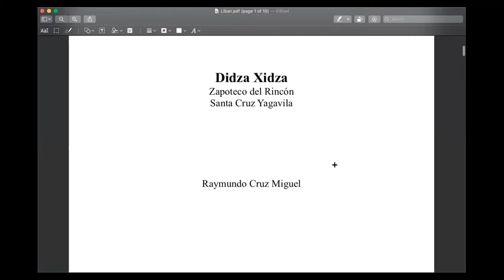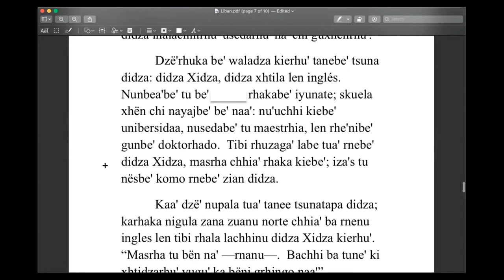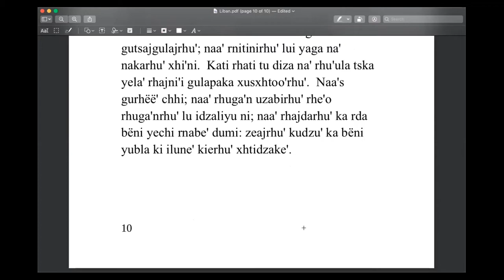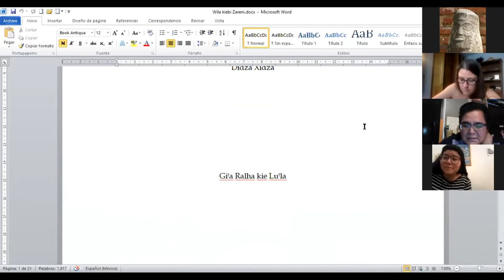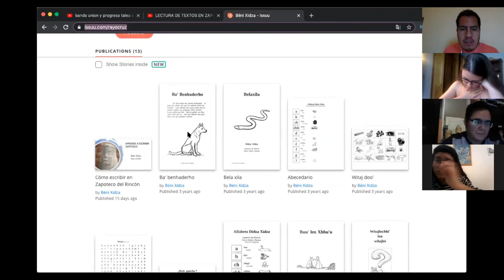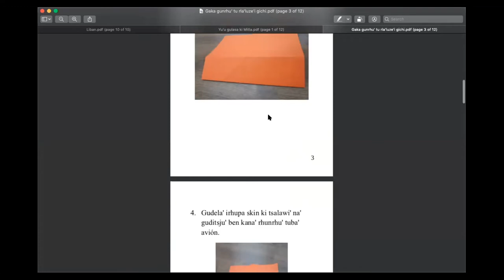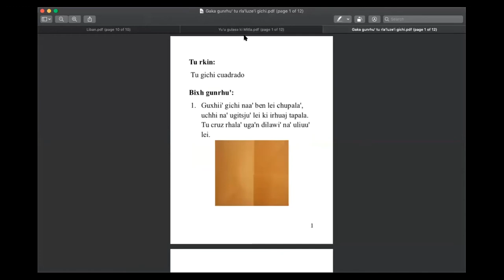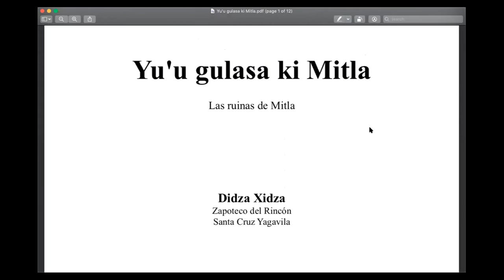LECTURA DE TEXTOS EN ZAPOTECO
En la tercera sesión de nuestro Seminario Web sobre Zapoteco realizamos ejercicios de lectura en Didza Xidza y comentamos los textos. Más que una videoconferencia, es un conversatorio entre todos los participantes.

Aquí pueden consultar algunos de los textos leídos en este video

ZAPOTECO.

APÓYANOS